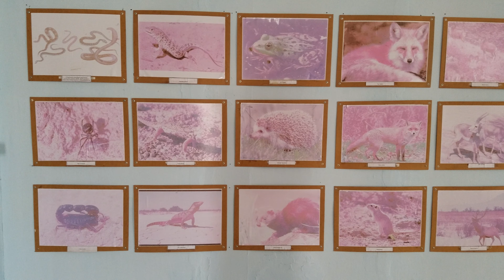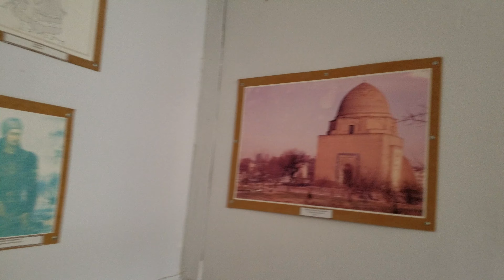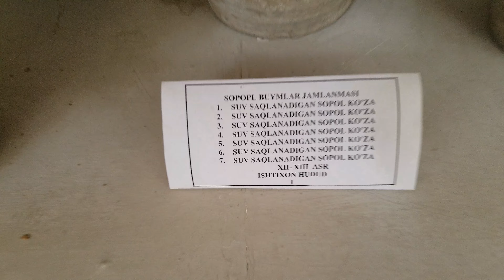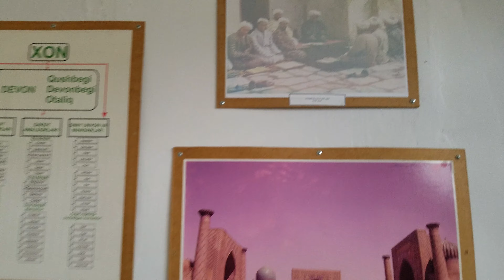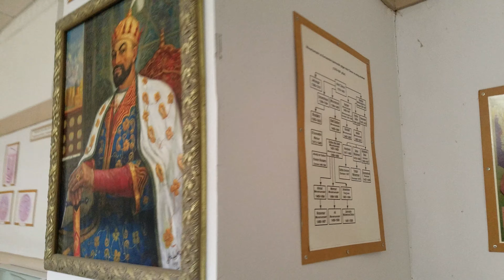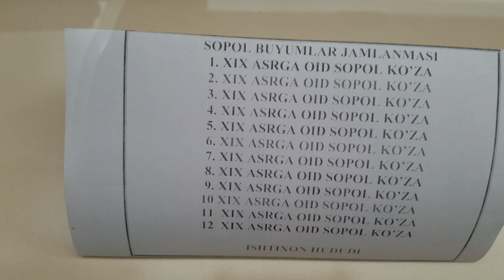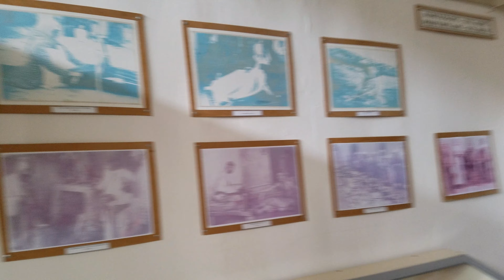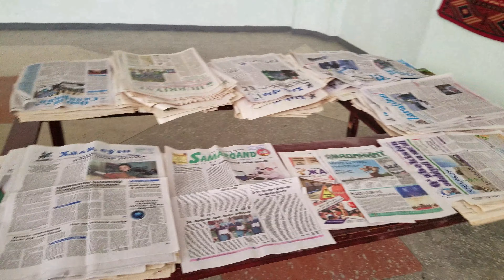ISHTIXON MUZEYI 4K ULTRA HD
Samarqand viloyati Ishtixon tumani tarixi muzeyiga sayohat  1-mart 2019 yil